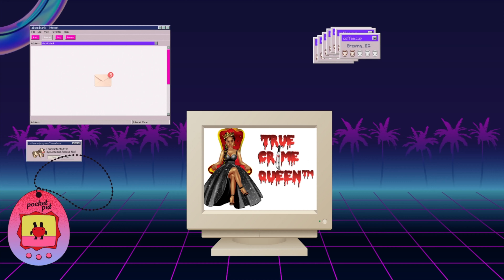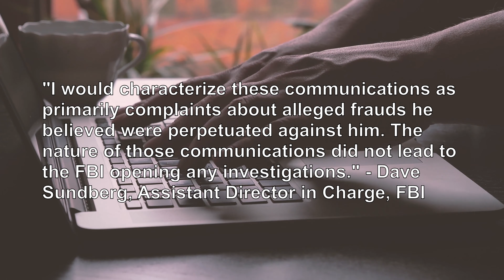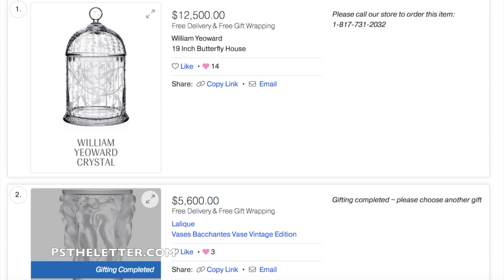House EXPLODES During Police Standoff | True Crime Queen Show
One man is dead after a house explosion in Arlington, VA. Meanwhile the groom of a lavish, $59 million wedding that went viral on social media is facing a life sentence after being accused of firing shots at three officers.

Timestamps:

House Explosion: 00:24 - 3:22

Groom of $59 million Wedding Facing Life 3:23 - 5:55
About Me:
True Crime Queen™ is a journalist who posts videos about celebrities, controversial cases, and other spooky content. All videos are created out of respect/admiration for those mentioned. I mean no harm to any victims or their families, and I believe it’s important to keep their stories alive. Thank you so much for visiting & supporting my channel! Love y'all!!

About The Channel:
All videos on this channel are created by me. I use stock footage from the websites Pexels, Videvo, and Videezy.